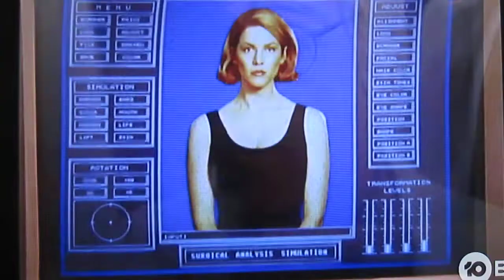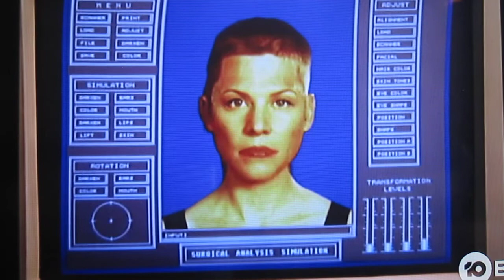Curtis Armstrong on Diagnosis Murder 1995